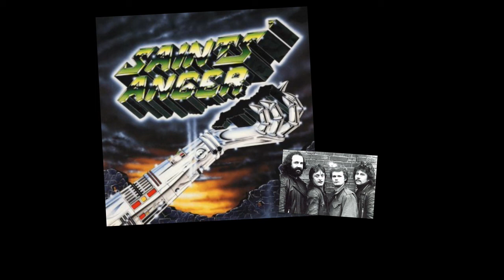SAINTS ANGER - Danger Metal - Heavy Metal Germany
great eighties Heavy Metal
from the Album Danger Metal 1985